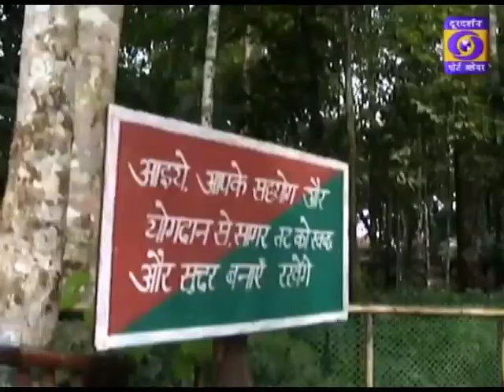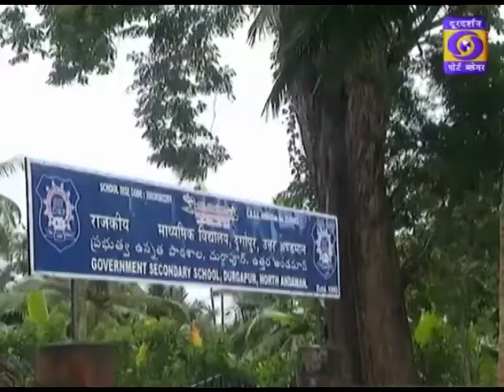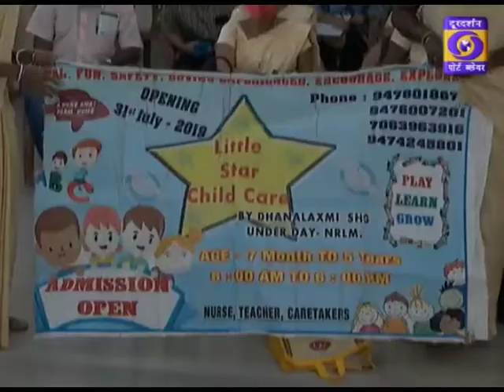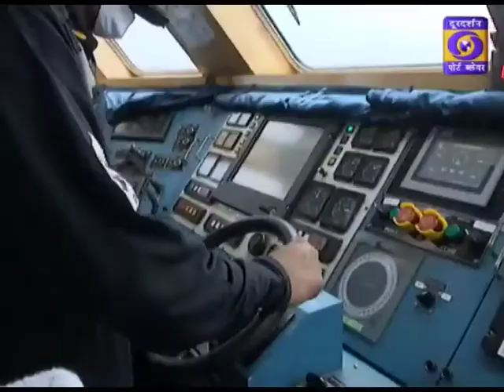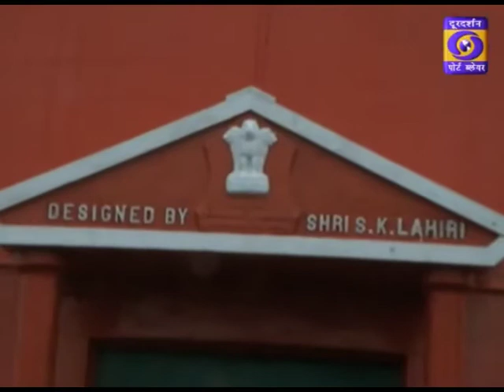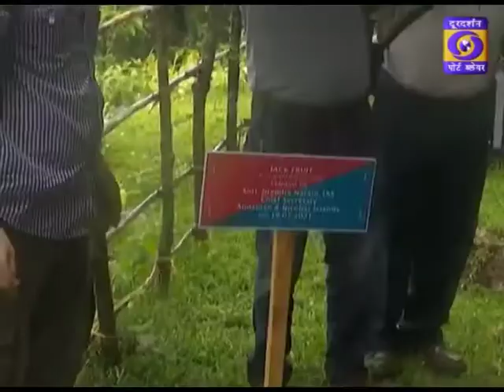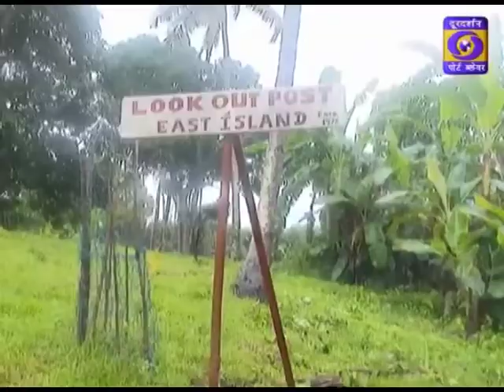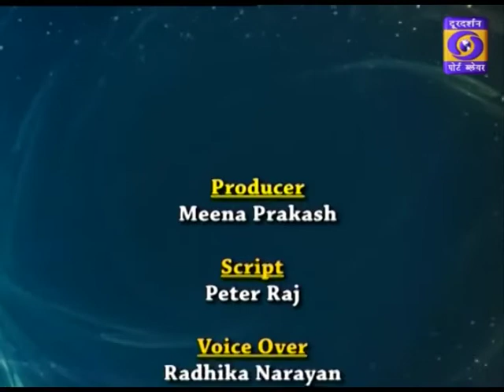Chief Secretary A&N Administration-visit to Diglipur -A TV Report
Shri Jitendra Narain
C S Diglipur visit